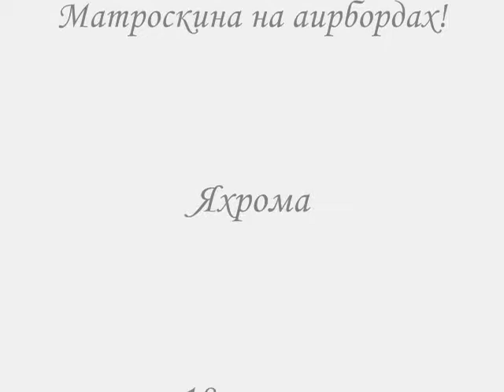Аирборд!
18 марта 2011 года! Яхрома! Мы с Олей поехали кататься на аирбордах!